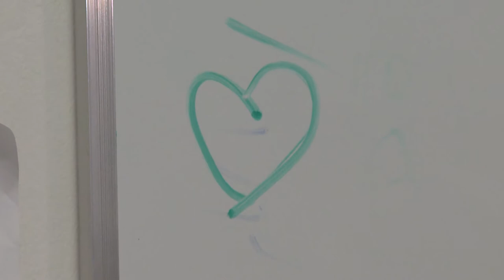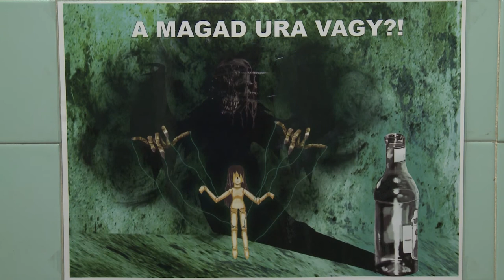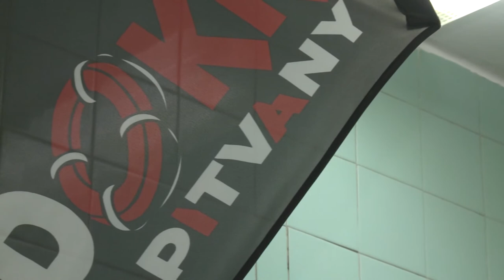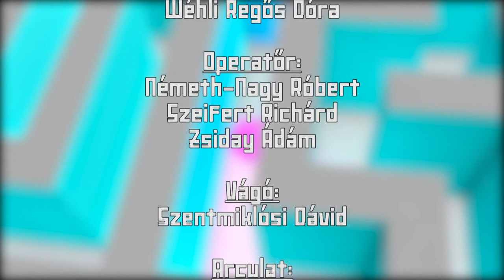220121 Úton Kocsis Sándor